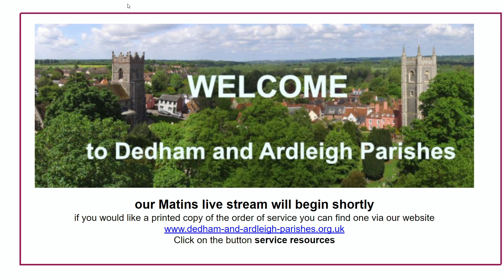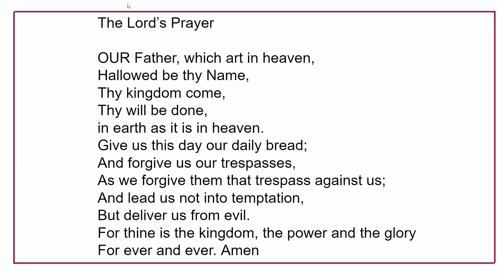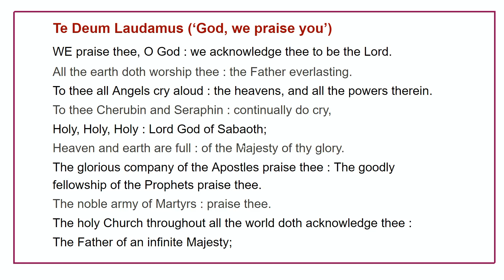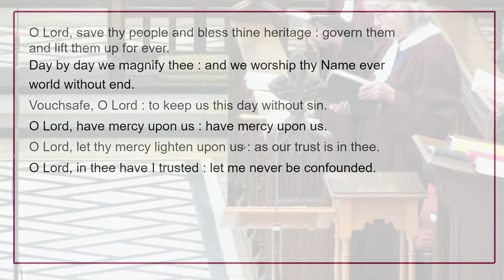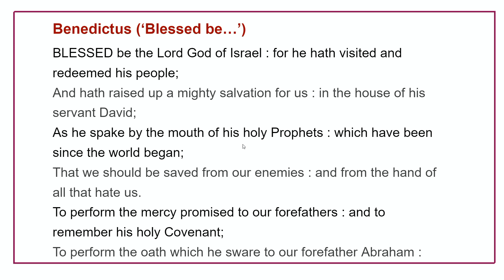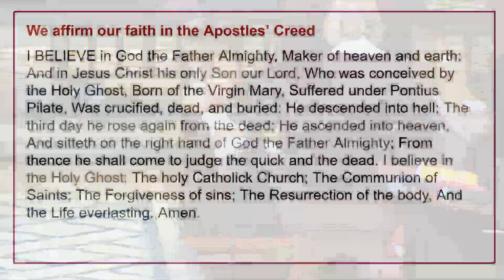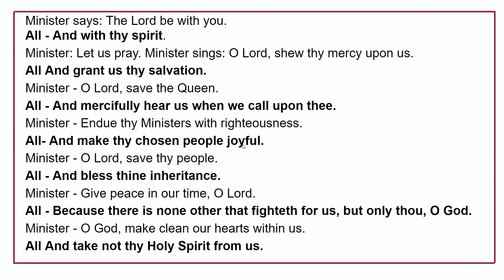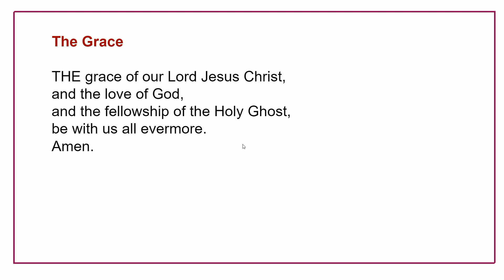20220320_Matins (Book of Common Prayer), Dedham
Readings: 1 Corinthians 10: 1-13; Luke 13: 1-9

We had to upload the recording of our service as our broadband connection didn't work this morning.